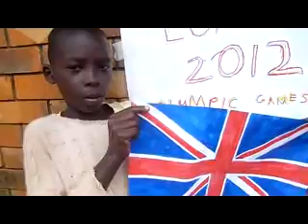Run4TheirLives Uganda - Isaac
Isaac is a very capable boy of 12, who excels in Maths, running and tae-kwondo